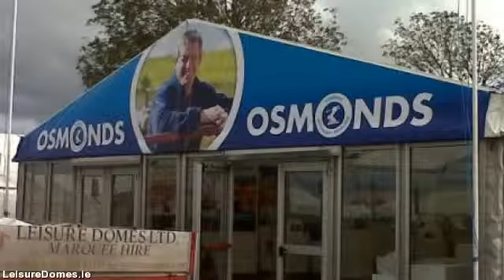LeisureDomes.com - marquee hire limerick - 022 23318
Leisure Domes stands out as the premier marquee hire company in Buttevant, Co. limerick and servicing all  areas throughout limerick. Supplying personalised marquee hire solutions for all occasions from a  sophisticated wedding, to the largest corporate function to some of the most distinctive of private events.

With 4 generations plus well over a century know-how in the marquee hire business, Managing  Director Gerald Fitzgibbon along with his team combine their expertise & know-how with a trusted  reputation for value & exceptional levels of customer service developed over the years.

Our goal is for your occasion to be the absolute best therefore we plan to meet you early on in the planning  process talk about your needs in detail. Therefore we ensure you get the marquee you desire at the  absolute best rate.

For those planning a special event, an important social or business occasion or a wedding, Leisure  Domes can give you a unique venue in the location of your choice, at any time of the year.

We rent a collection of marquee sizes suitable for exhibitions, corporate hospitality, music festivals,  country shows, exclusive parties, product launches and weddings.